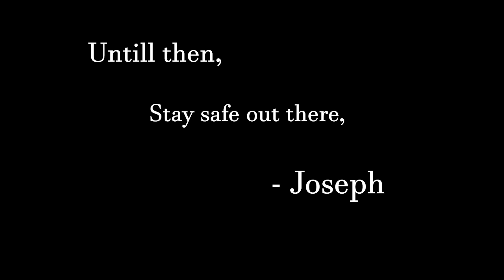SandBlast Rally - 2022 [Let the Sand Fly!]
My first Rally event, It was Awesome! I met so many great people, the racing was spectacular, and apart from some cars meeting thier fate with the great junkyard in the sky no one died!